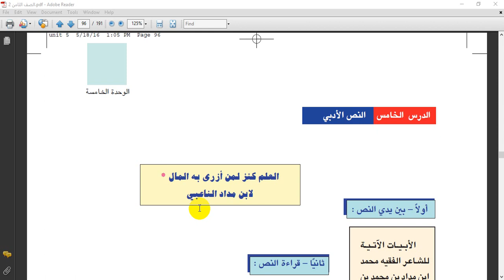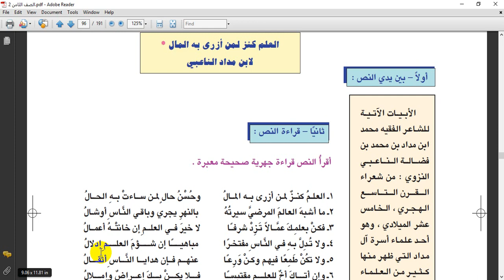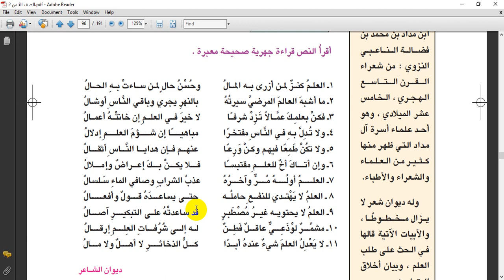لغة عربية : قصيدة العلم كنز لمن أزرى به المال - للصف الثامن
الكتاب المدرسي :  صفحة 96
تقديم الأستاذ : حسام